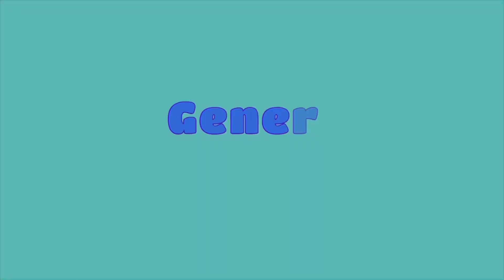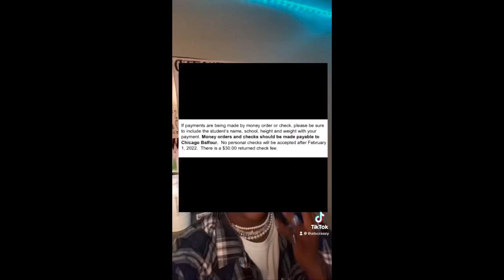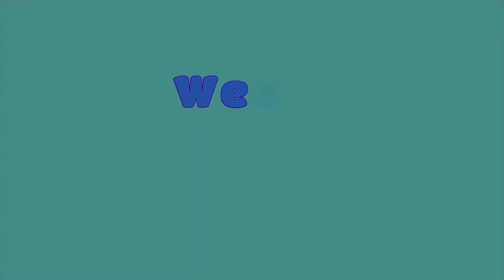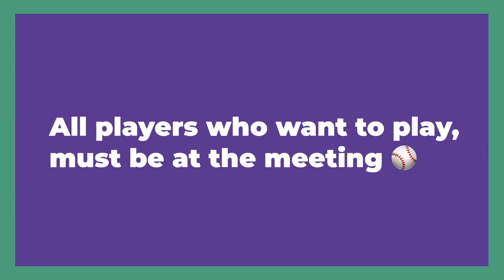TFS Announcements 8! North Vs. South!